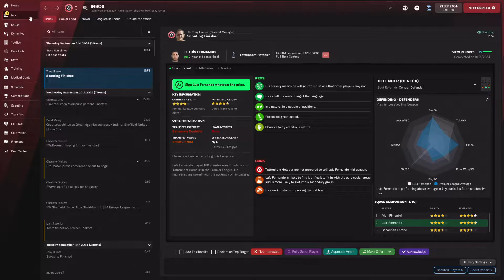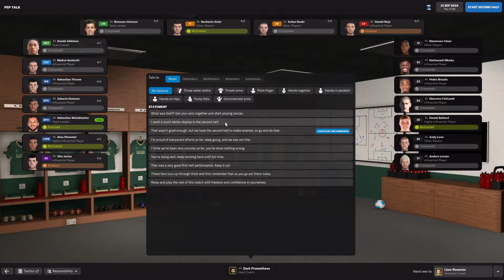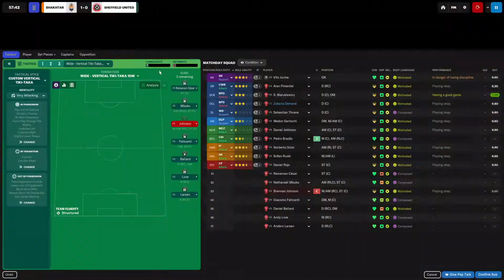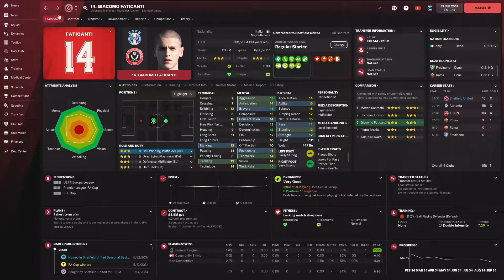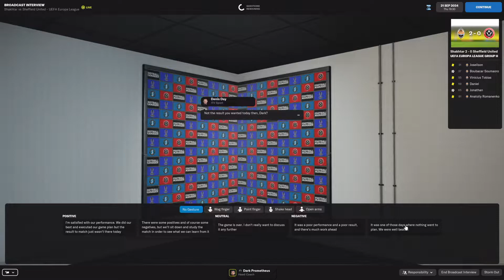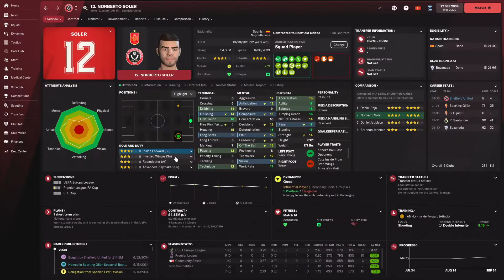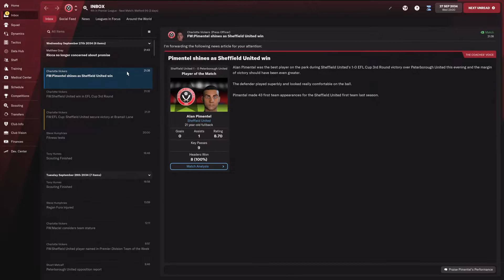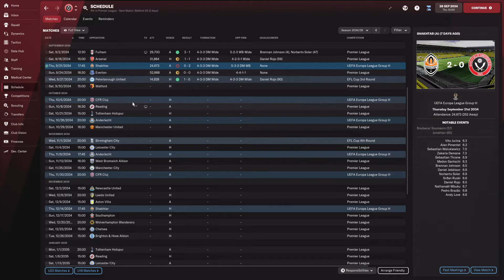Back to the Drawing Board l Sheffield United Ep.4 - Road to the League l FM 22